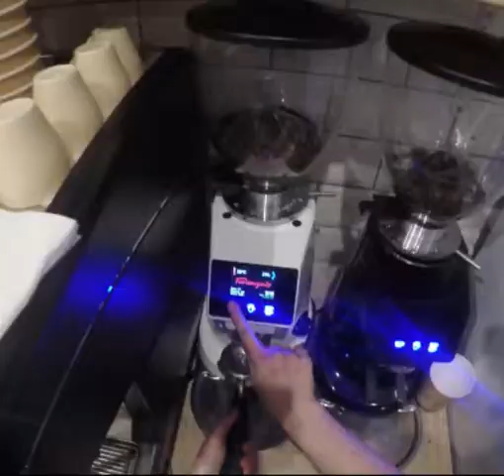Боярка wakeupcoffee wakeupcoffee1 boyarka_online boyarka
Удобно для бизнеса и жизни!
Боярка новини - Новости города!
Все новости Украины!
Свежие новости!
Последние новости

Будьте частью нашей команды .Группа в ТЕЛЕГРАММ ОБЪЕДИНЯЕТ КИЕВЩИНУ можете и здесь рекламироваться. мы теперь в телеграмм Администрация группы оставляет за собой право!
В принятии решения какие посты размещать а какие удалять.
Администрация оставляет за собой право в принятии решения добавление в черный список участника и не предусмотренными правилами.
В спорных вопросах создатель группы принимает окончательное решение.

новости обозреватель

новости украины

новости украины сегодня

новости украины за последний час

новости украины главное

новости киева

новости корреспондент

боярка криминальные новости